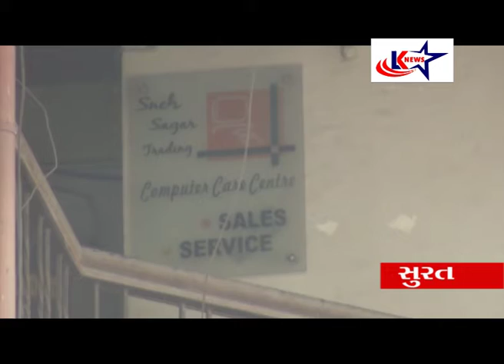ATHWA THAGAI_ SURAT || LK STAR NEWS